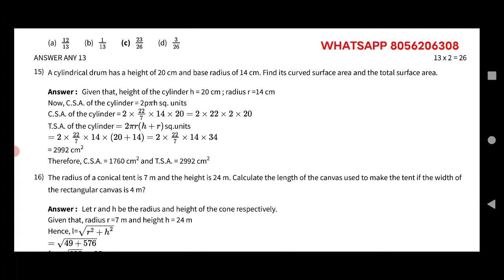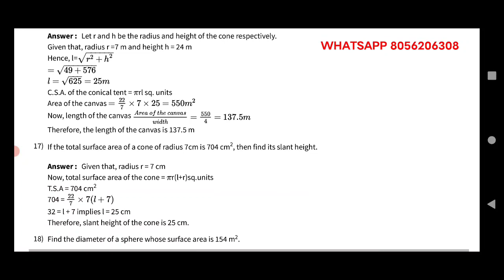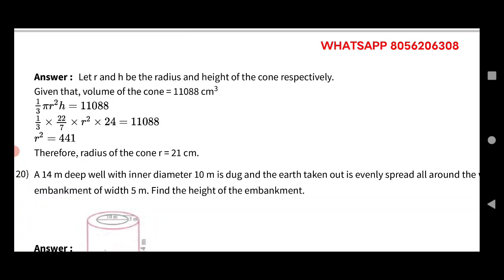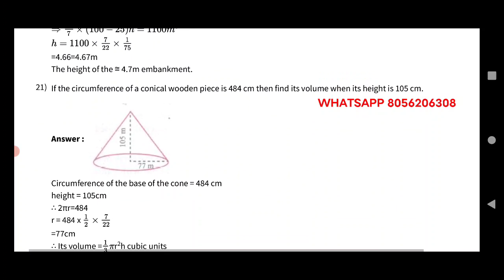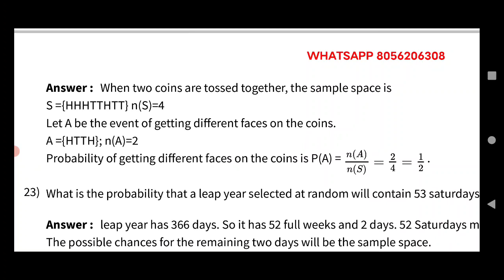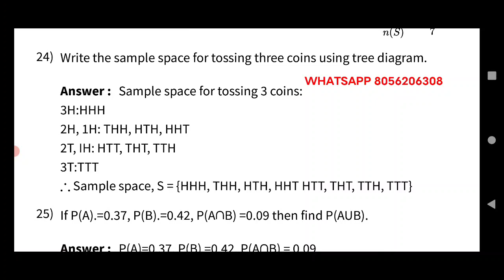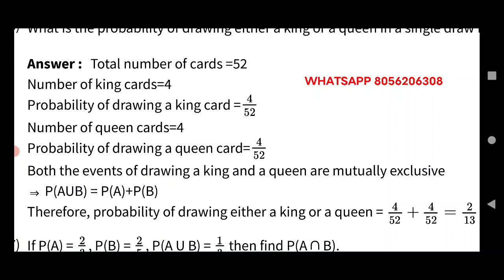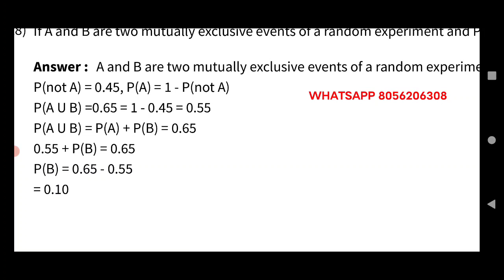10TH MATHS 3RD REVISION 2 MARKS ANSWERS